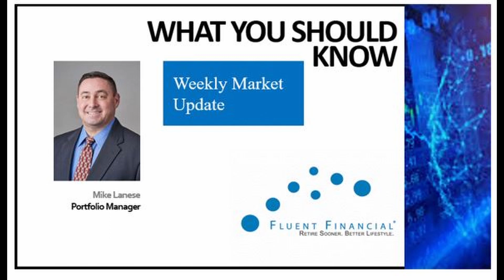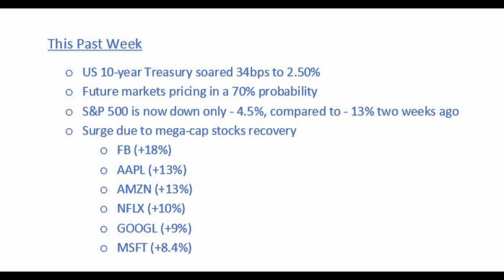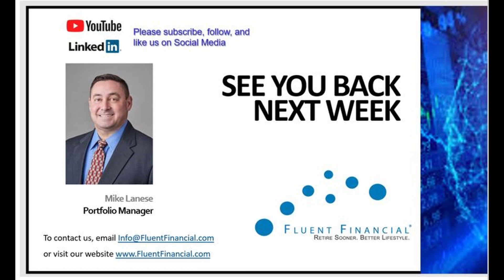March 28th, 2022 What You Should Know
Every week, we post a "What You Should Know" video highlighting what we saw in the market the previous week and what we are keeping an eye on for this upcoming week.

Please check back every Monday for our newest update and visit our YouTube Channel at Fluent Financial: Retire Sooner. Better Lifestyle, for more market news.

Securities offered by Registered Representatives through Private Client Services, Member FINRA/SIPC. Advisory products and services offered by Investment Advisory Representatives through Fluent Financial, a Registered Investment Advisor. Private Client Services and Fluent Financial are unaffiliated entities.